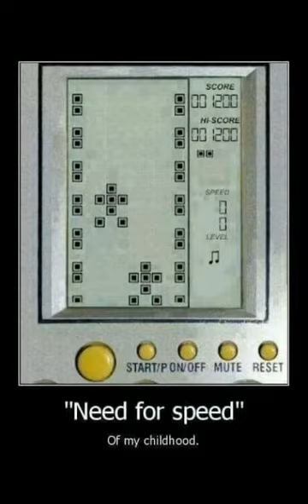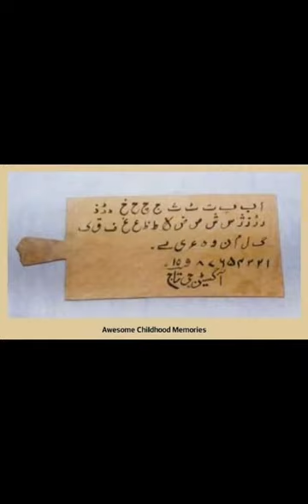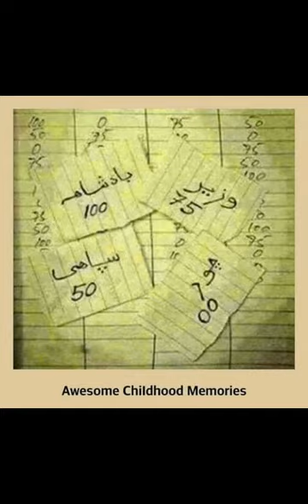Childhood Memories of 90's Everyone should remember